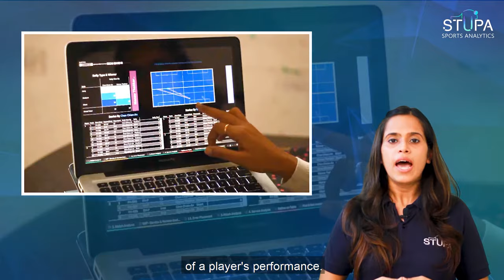Stupa Tips| Episode 1 Featuring Megha Gambhir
STUPA is back with another exciting series for you all! "STUPA Tips", as the name suggests, the top renowned experts would drop in their tips for you to grab and upgrade your performance level. The first episode is hosted by "Ms Megha Gambhir" the co-founder of STUPA Sports Analytics. Checkout her tailor-made tips about how Analytics can enhance your performance!